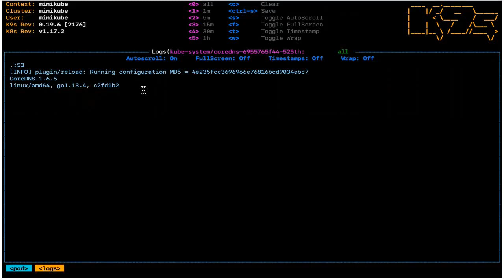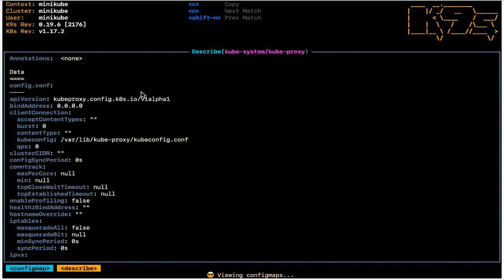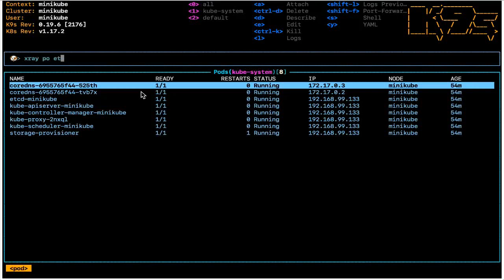Monitor Kubernetes Cluster แบบเร็วๆ โดยไม่ใช้ Mouse ด้วย k9s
สาธิตการ Monitor Kubernetes Cluster แบบเร็วๆ โดยไม่ใช้ Mouse ด้วย k9s